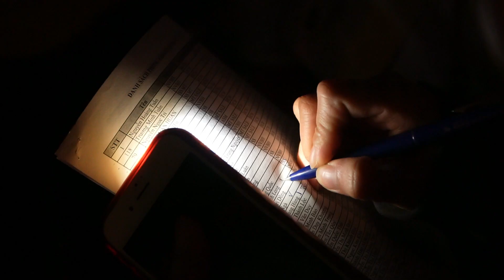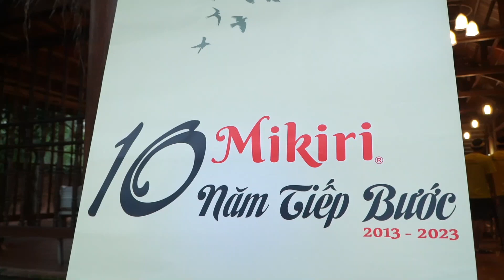MIKIRI 10 NĂM TIẾP BƯỚC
- 10 NĂM là một dấu mốc vô cùng quan trọng, không đơn giản là thời gian mà còn là một chặng đường dài xây dựng và phát triển công ty. Thấm đượm biết bao giọt mồ hôi, công sức và sự nổ lực của mỗi cá nhân đóng góp cho công ty. Và ngày hôm nay, Mikiri đã gặt hái được nhiều thành công trên thị trường.
- Toàn thể nhân viên Mikiri xin chúc cho CEO Vũ Trụ vừng vàng chèo lái con thuyền Mikiri đến những thành công tiếp theo, mong CEO có thật nhiều sức khỏe, luôn vui vẻ và hạnh phúc.